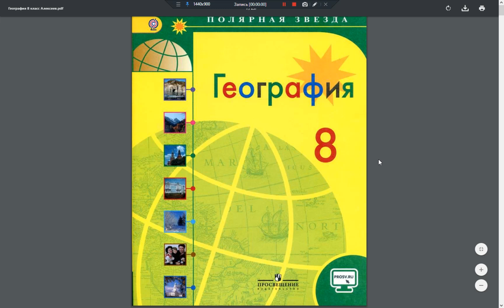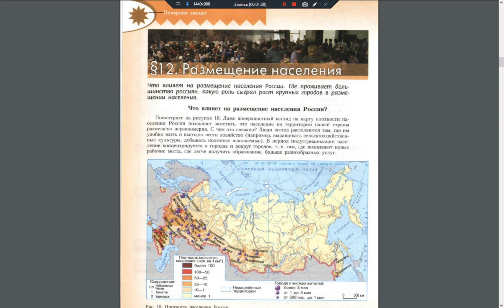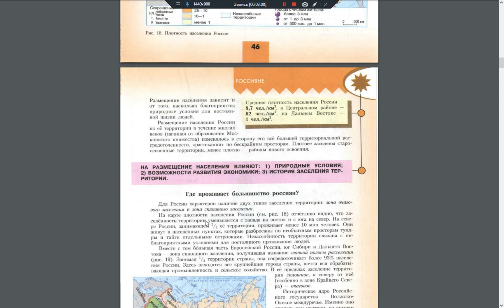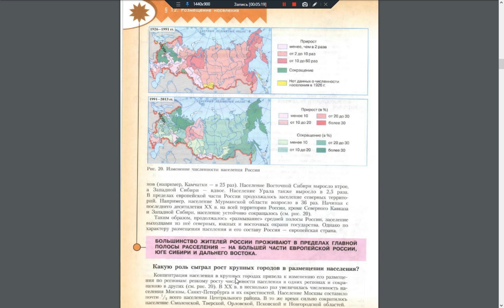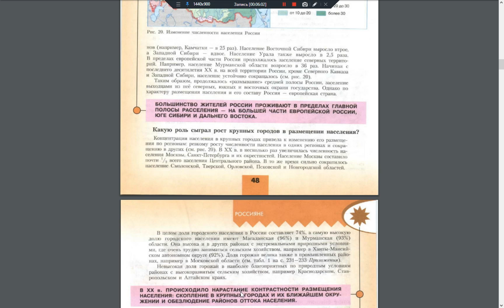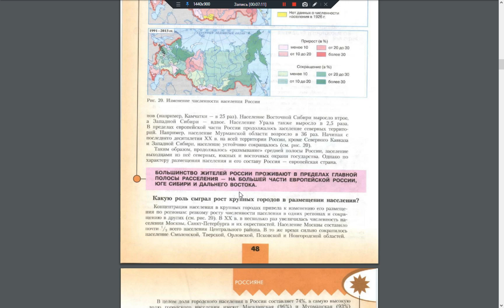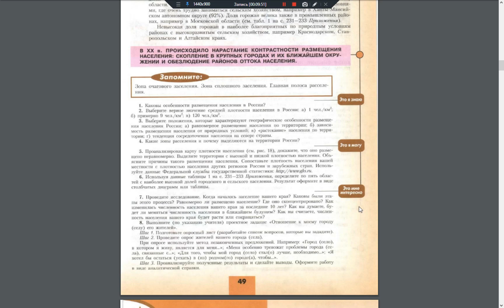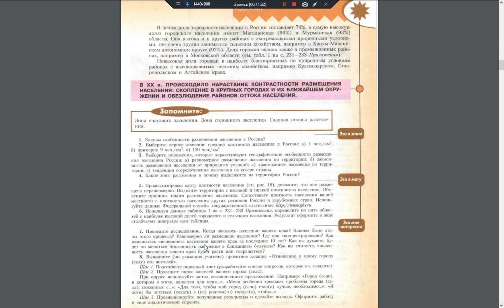География 8к. §12 Размещение населения